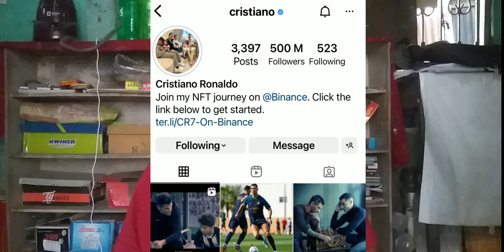মাত্র 1 দিনে 15 Million Subscribers || With Proof | Cristiano Ronaldo Yt Channel